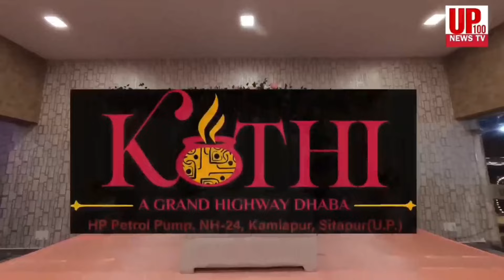अचानक कहां पहुंचे चिकित्सा स्वास्थ्य एवम परिवार नियोजन के निदेशक, किया वृक्षारोपण, देखें